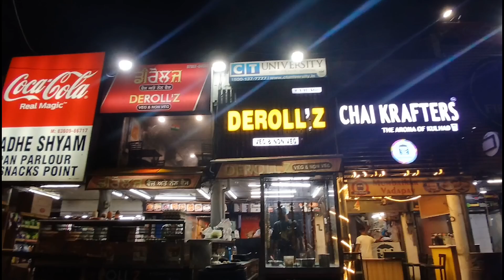AIPL lake Dream city ludhiana | beautiful place & animal's & lake | bahut vadia ho reha ludhiana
Aipl, Lake Dream city ludhiana.
halo ki hal j mere veeraan da, mai thuhada apna ekamcyclistpunjab, te swagat aaa tuhada mere you tube channel vich che.

Bell icon🔔.

👉ekamcyclistpunjab👈